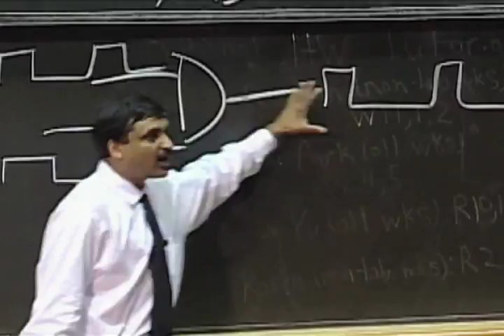Flipped: Reinventing Teaching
SJSU and edX, the transformational new online educational initiative founded by MIT and Harvard, showcase a unique collaboration resulting in SJSU's first "flipped class." Preliminary results suggest this class, which is using an electrical engineering MOOC (the MITx 6.002x Circuits and Electronics Massively Online Open Course), may be an effective way to reinvent and transform the academic experience of electrical engineering students.